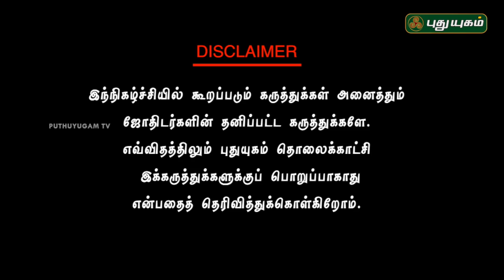ஆண்டாள் வாஸ்து விளக்கங்கள் | Neram Nalla Neram | Andal P Chockalingam | 04/06/2018